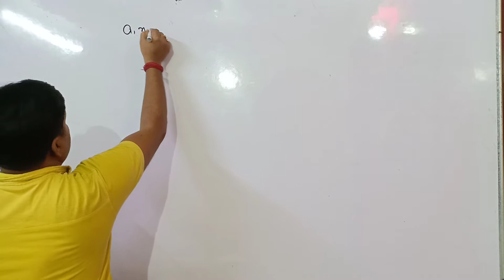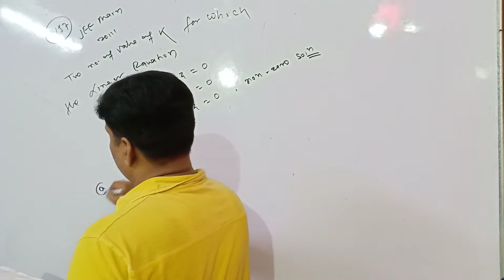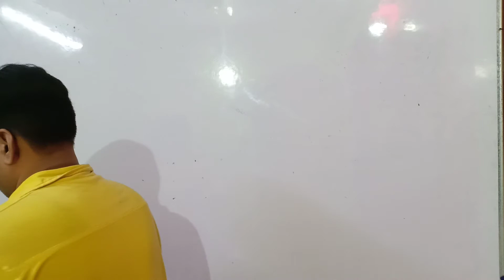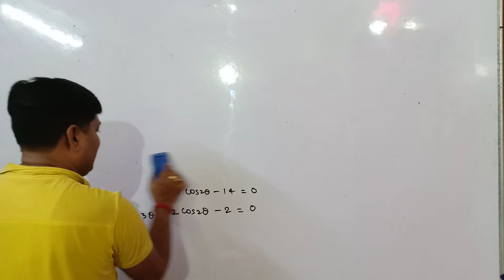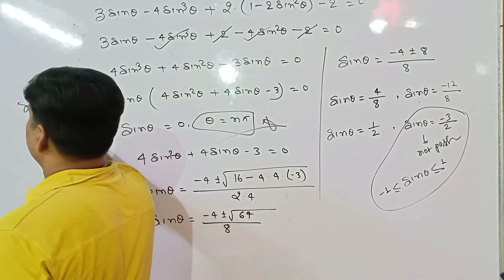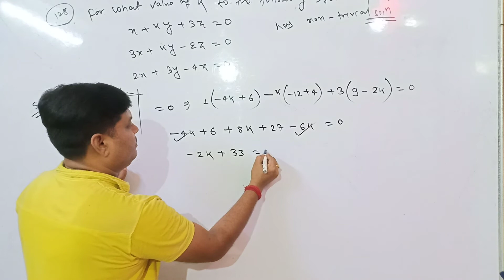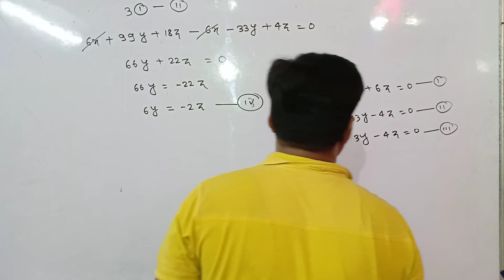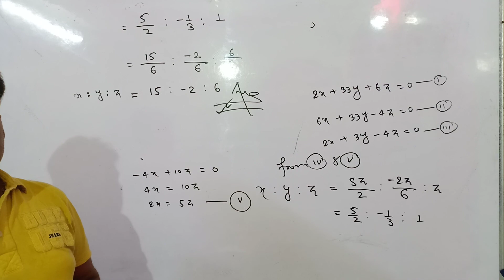Determinant //Lec -14 //class XII //CIITJEE MATHS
Solve the homogenous equation & non trivial  solution